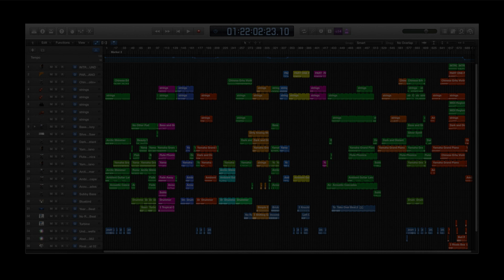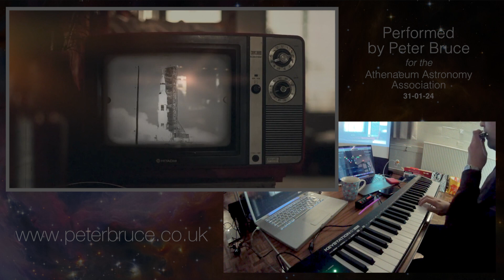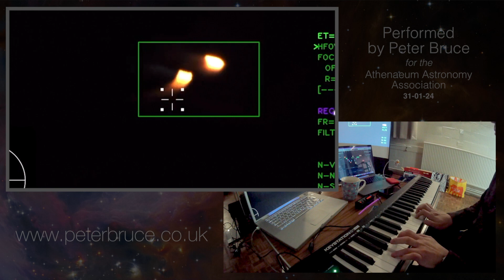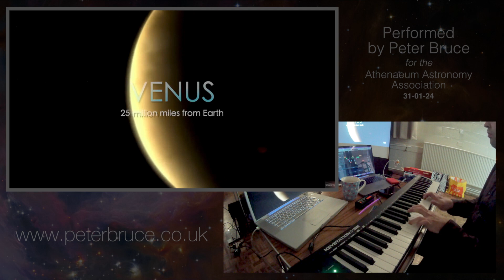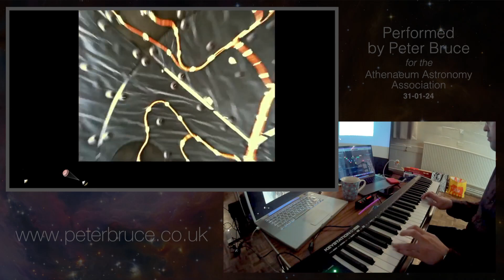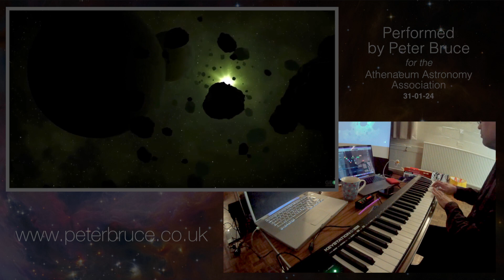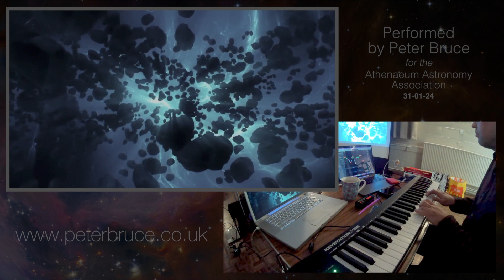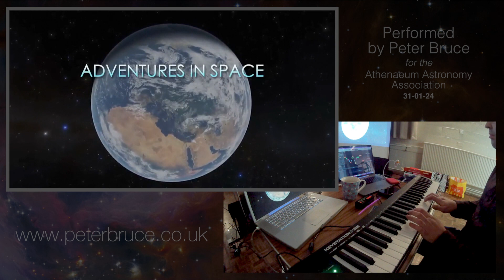Adventures in Space - Concert Film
On the 31st of January 2024 I performed my music publicly for the first time, accompanied by a film of my own creation to the Athenaeum Astronomy Association.

Titled 'Adventures in Space', my film and score take the audience on an educational journey through the cosmos, stopping off at the planets before exploring the wonders of 'beyond'.

Let me take you on a journey like no other, with 'Adventures in Space: by Peter Bruce'